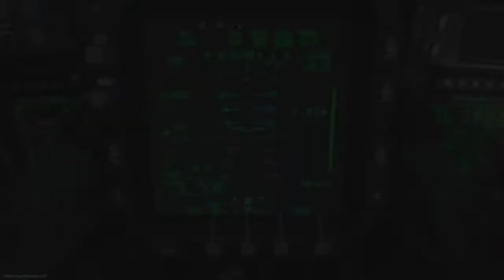Call of Duty®: Modern Warfare®_20211126192032